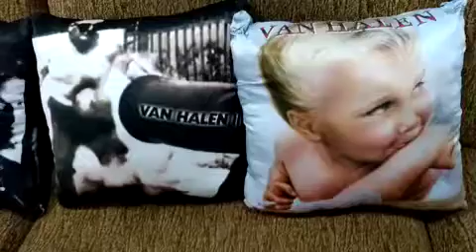Making up my living room with Van Halen album cover-designed cushions.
When I was searching for things to order via internet, my eyes stopped at these products, 12 cushions. The size of each cover (40 cm x 40 cm) was suitable for my sofa set in the living room and the price per cover was affordable. But it was not merely the size or the price thereof that I wanted to order them so bad. It’s because each cushion cover had Van Halen album cover printed on it. Sadly Van Halen “5150” album cover was not available. These cushions were also featured in my other video (please go